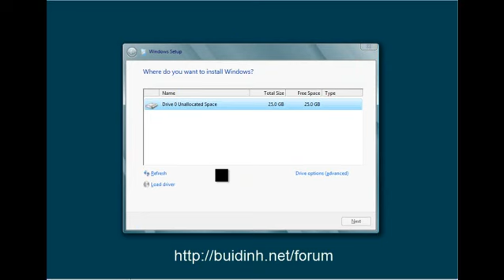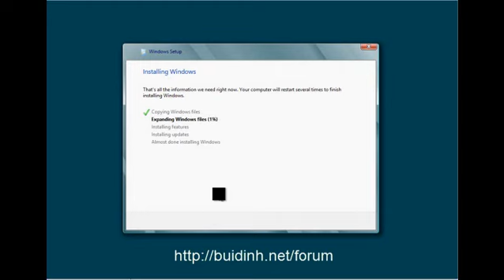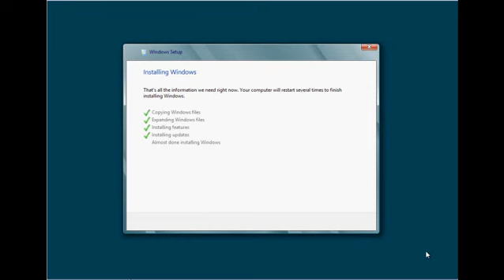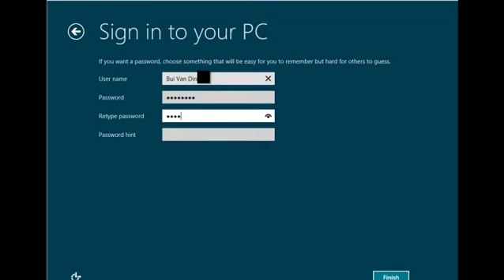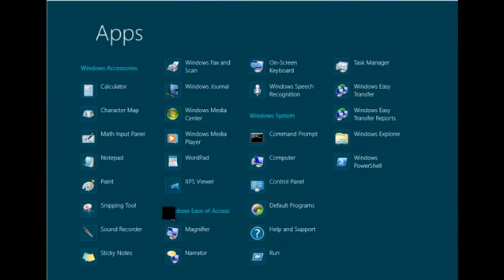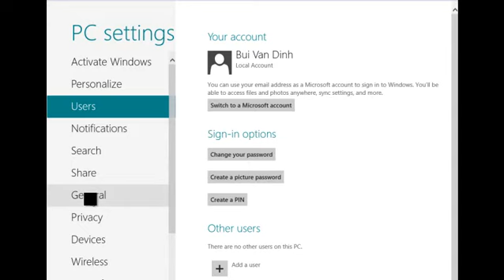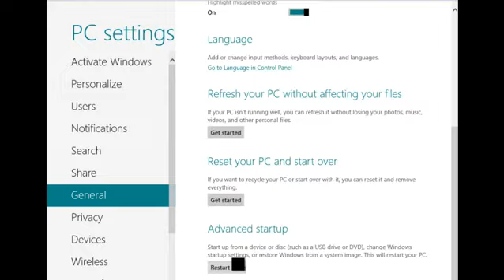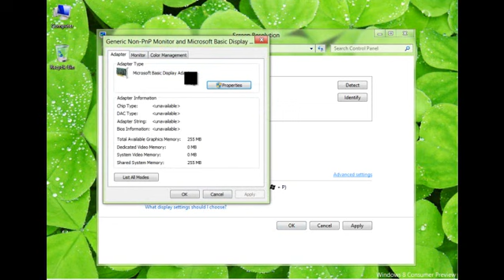Huong dan cai Windows 8